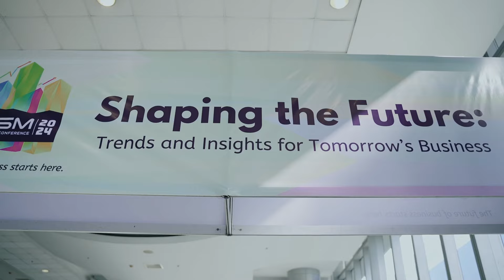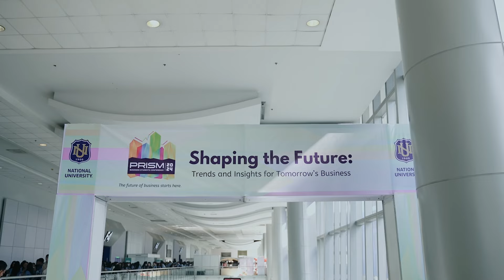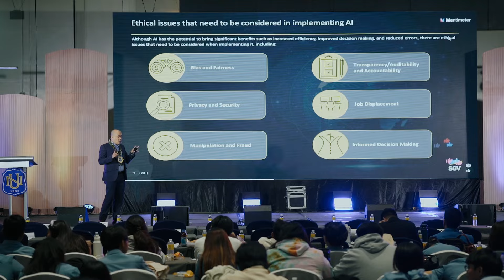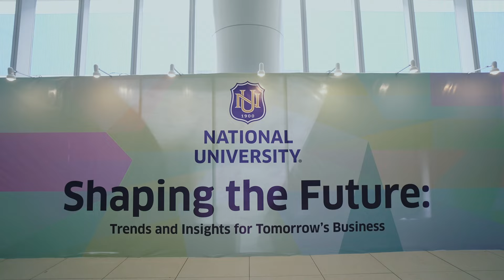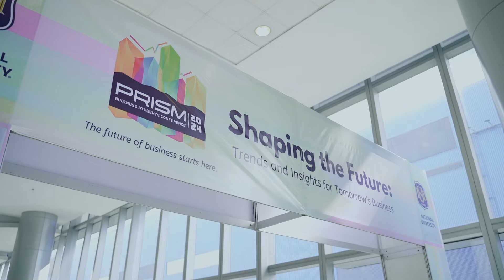PRISM 2024 Shaping the Future: Trends and Insights for Tomorrow's Business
Visionaries and business leaders gathered for PRISM 2024, with the theme: "Shaping the Future: Trends and Insights for Tomorrow’s Business." National University’s business students dove right into the lively discussions about creativity, sustainability, and innovation. 🚀💫